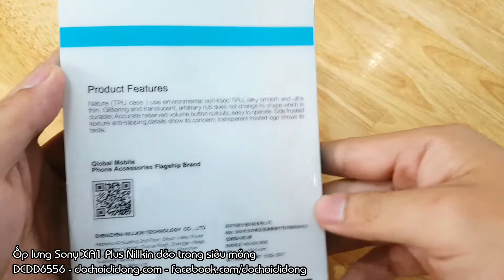Ốp lưng Sony XA1 Plus Nillkin dẻo trong siêu mỏng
🏠 Địa chỉ: 206 Nguyễn Thượng Hiền, P.5, Phú Nhuận, TP.HCM